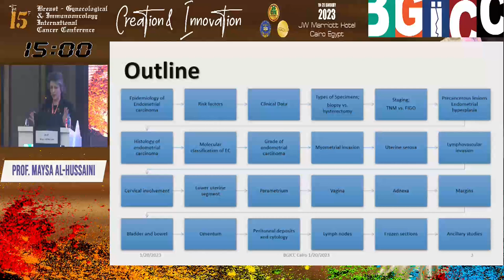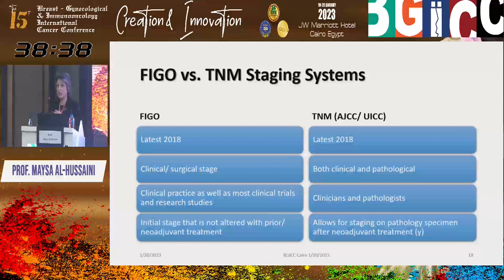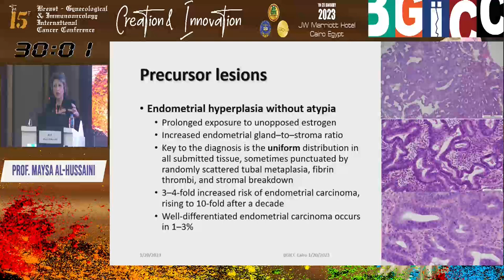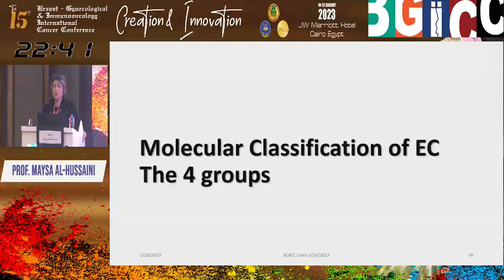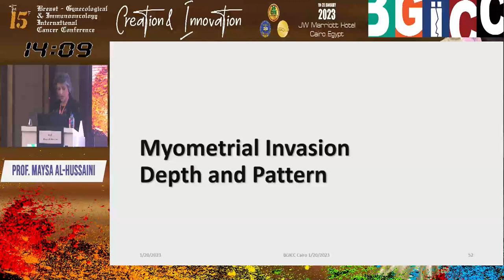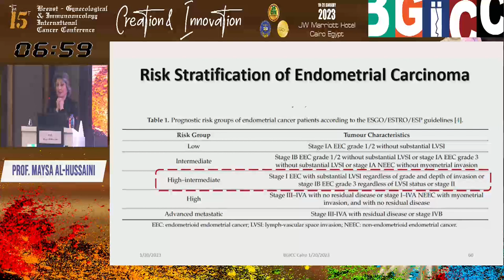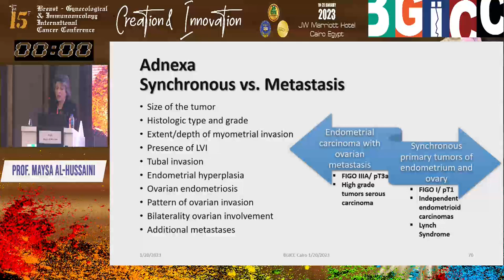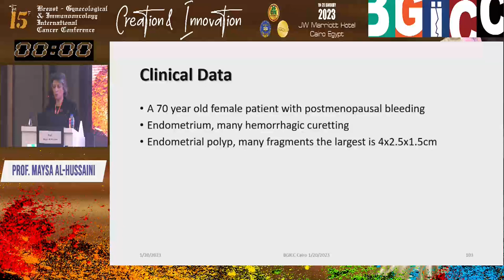Endometrial Carcinoma, Practical tips for the reporting pathologists